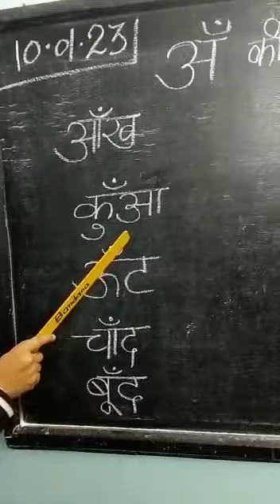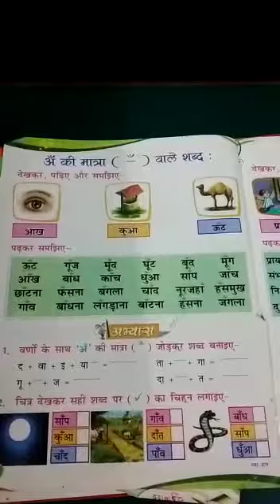UKG Hindi 9.1.23